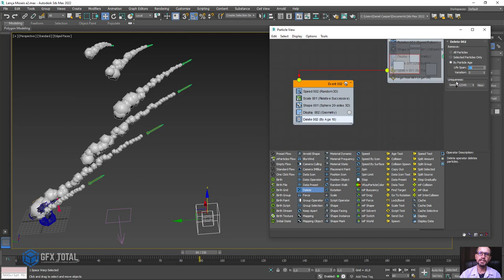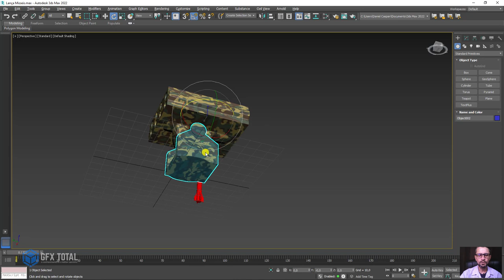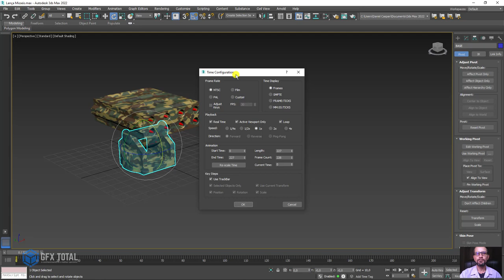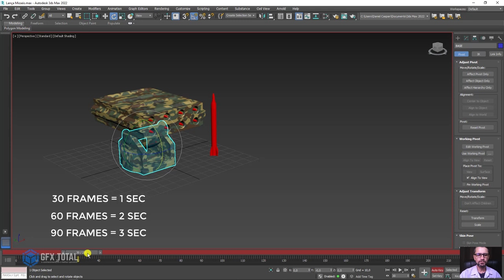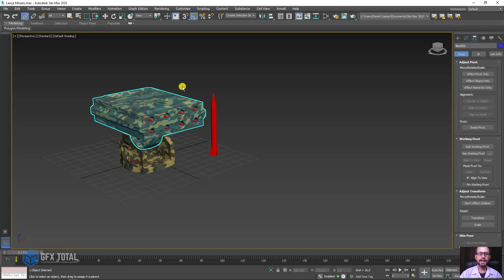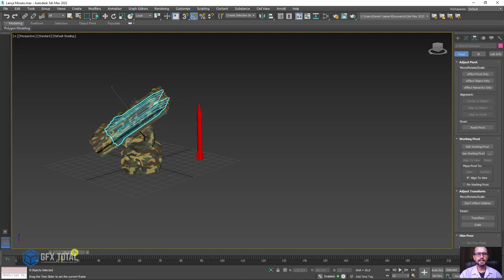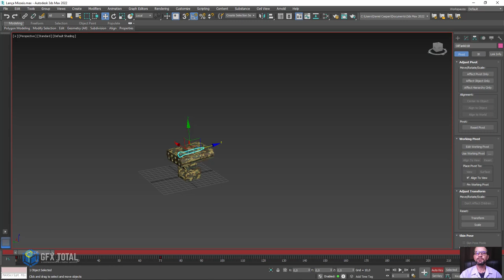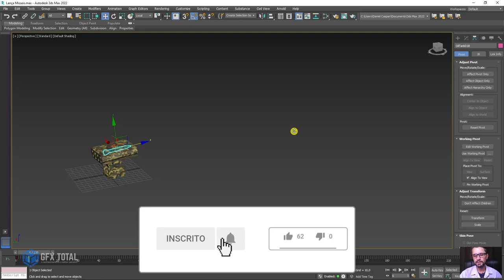Animação Lança Misseis com Sistema de Partículas 3ds Max - Parte 01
🤓 👉 Descubra uma maneira muito legal de simular um lançador de misseis usando o sistema de partículas "Particle Flow" do 3ds Max.

Como Criar Fogos de Artifício 3D com Sistemas de Partículas no 3ds Max